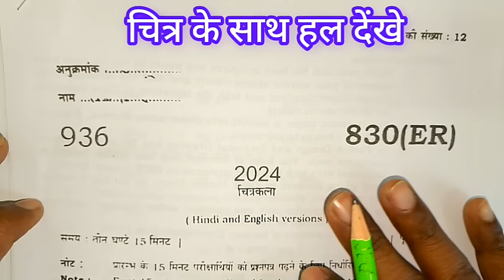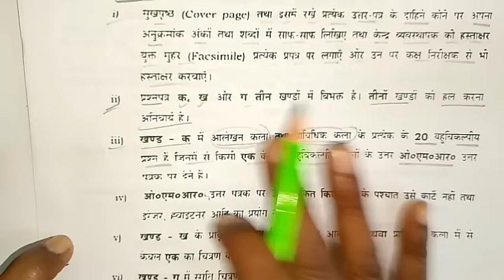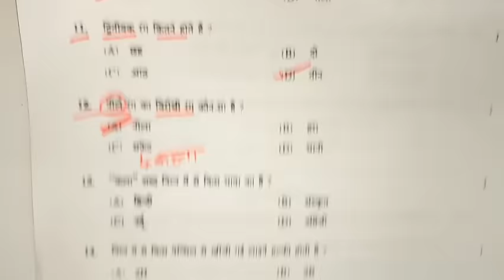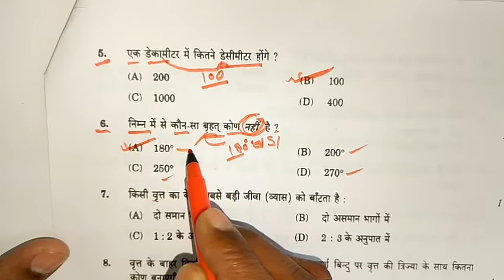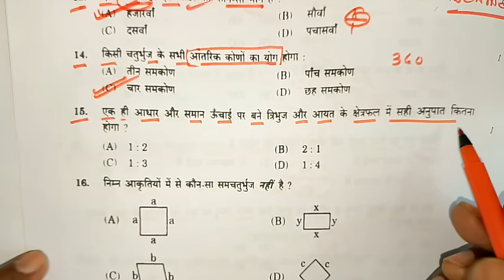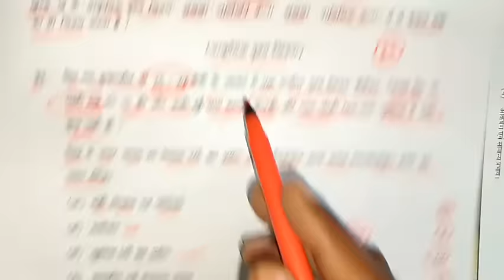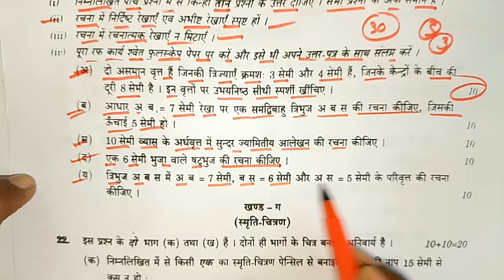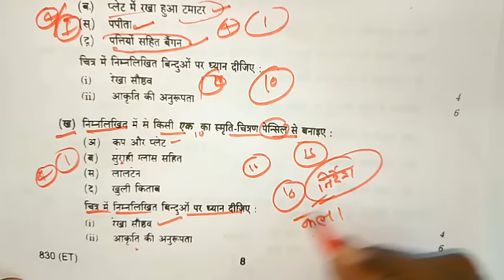6 मार्च चित्रकला माडल पेपर यूपी बोर्ड 2024,/10th chitrkla modal paper 2024/10th drawing paper, Kala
6 मार्च चित्रकला माडल पेपर यूपी बोर्ड 2024,/10th chitrkla modal paper 2024/10th drawing paper, Kala